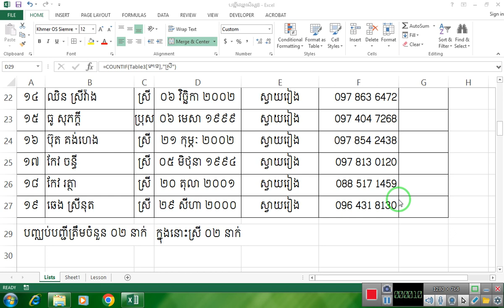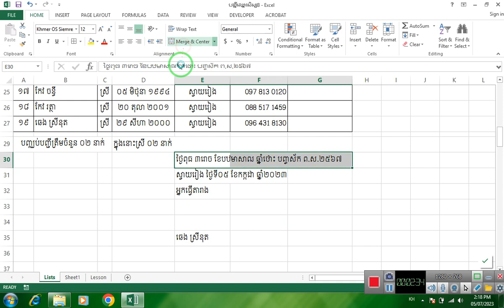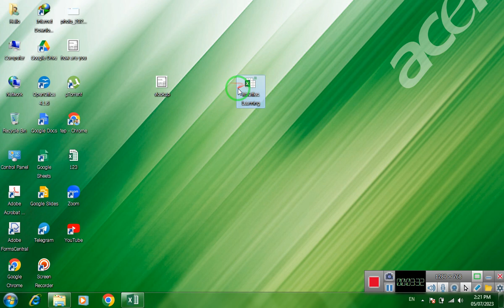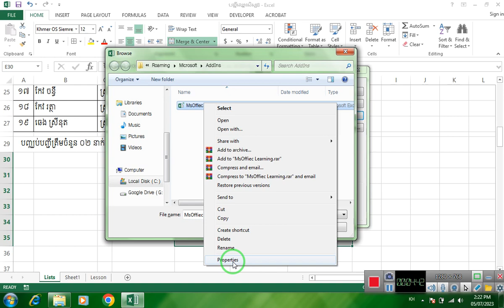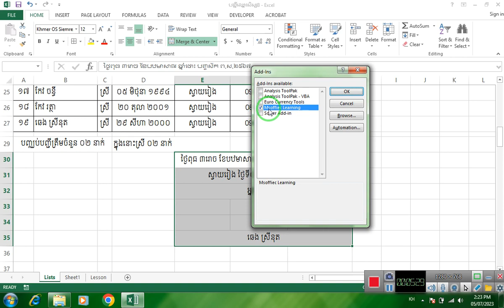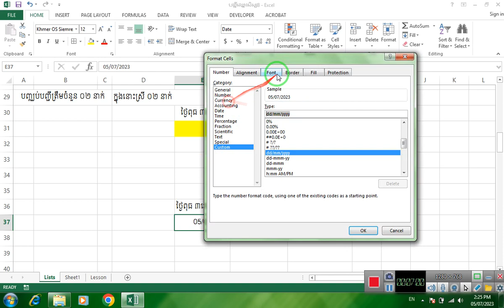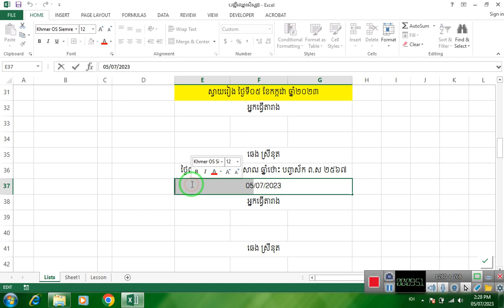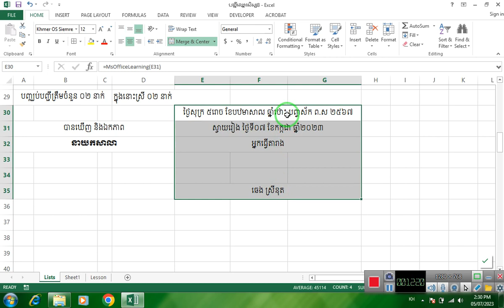របៀបសរសេរកាលបរិច្ចេទចន្ទគតិ និងសុរិយគតិក្នុងកម្មវិធី Excel